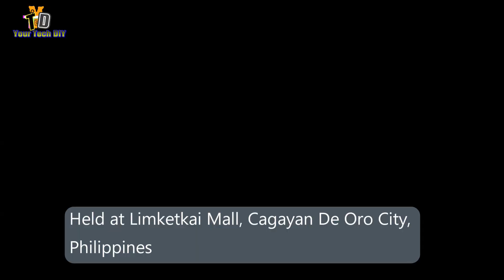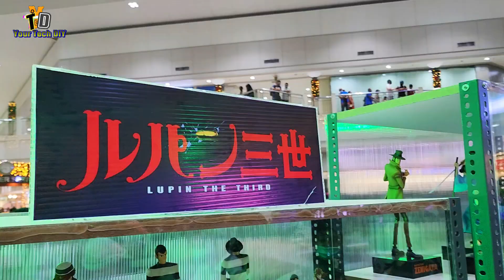CDO Toy Show | Exploring the coolest Toys around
CDO Toy Show 2022
Held at Limketkai Mall Cagayan De Oro City, Philippines